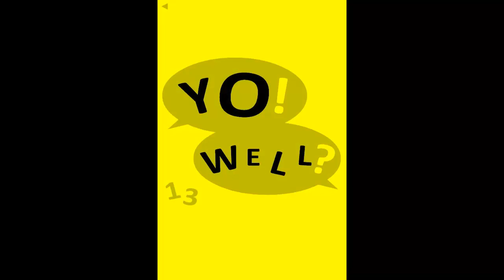yellow (game) Level 11-20 Walkthrough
More info about the game:
Can you make the screen yellow in all 50 levels?
Do you need help? Use the light bulb button that will appear after a while in the bottom right of each level to get a hint. There are multiple hints for each level.